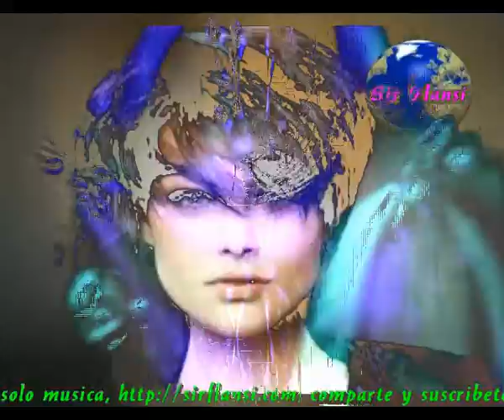Puedo vivir sin ti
Apartate de mi
Deja mi camino libre
No me puedo imaginar
Que una vez no estes aqui

Pero deja de una vez
De pensar que yo soy tuyo
Naci libre ya lo ves
Naci libre y con orgullo

Si tu imaginas que asi
Me tendras atado a ti
Te equivocas por supuesto
Yo puedo vivir sin ti

Ve buscando a quien te aguante
Yo no pretendo ofenderte
Es que no quiero tenerte
Apartate de mi lado

Y si me hecharas de menos
Ni te acuerdes ya que existo
Hoy ando libre por el mundo
Soy feliz sin ti hoy existo

Intermedio